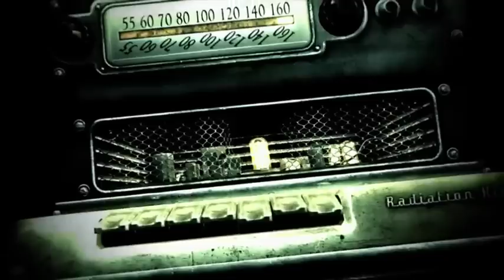Fallout 3 : Misaki Sesai, la solitaire de l'abri 101 : Partie 1